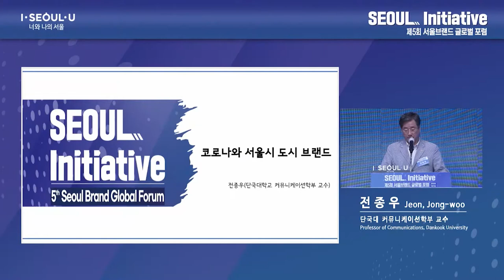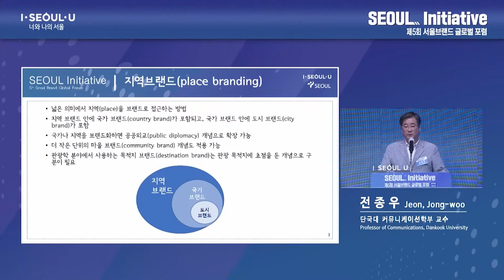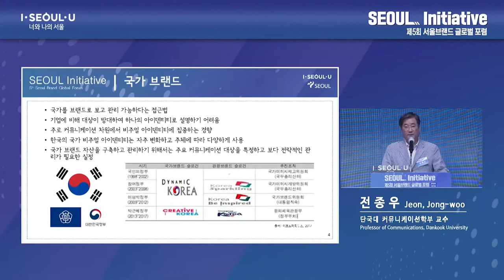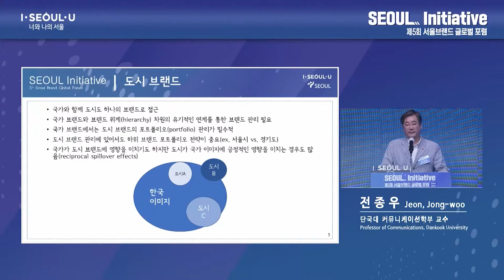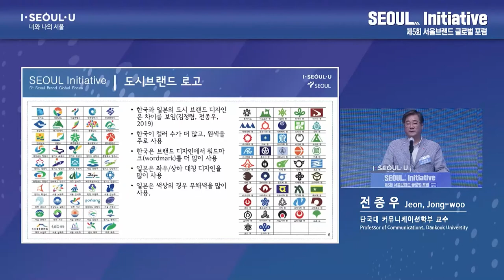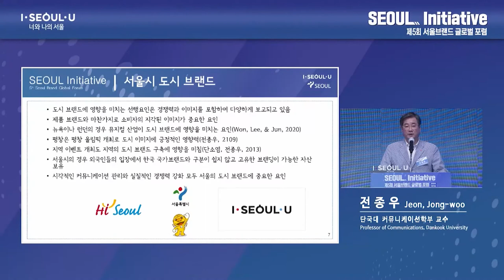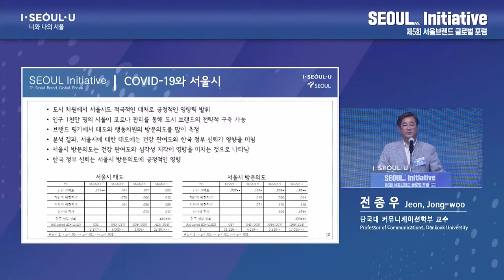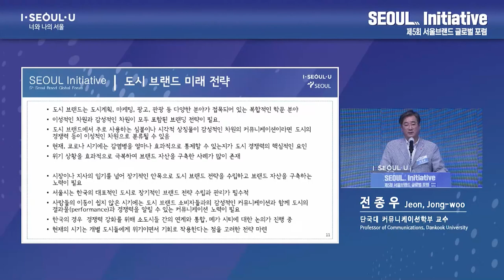[Lecture] ‘COVID-19 and City Branding’ by Professor Jeon Jong-woo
At the 5th Seoul Brand Global Forum, Professor Jeon Jong-woo of Dangook University said the capability to control mass infection of contagious diseases such as COVID-19 will play a critical role in a city’s competitiveness, explaining how Seoul and Korea’s effective countermeasures to the coronavirus pandemic contribute to the nation/city brand in his lecture titled ‘COVID-19 and city branding.’

The 5th Seoul Brand Global Forum, which was held on October 28, discussed the future of global cities and sought the role and development direction on the Seoul brand in the wake of the new global era characterized by the pandemic and the 4th Industrial Revolution.